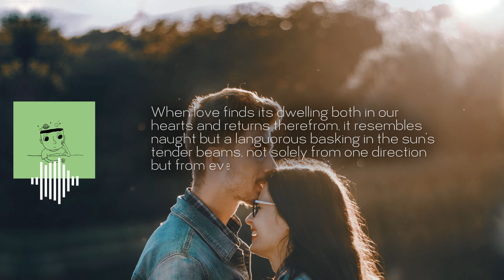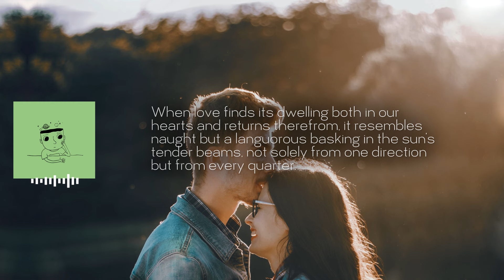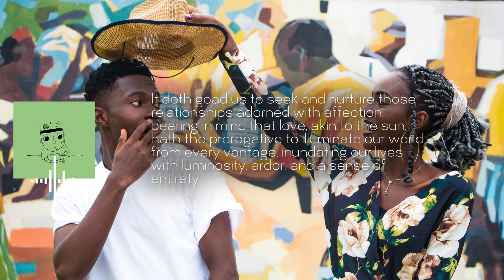What did David Viscott's Quote Say About Love?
This video, we delve into the profound quote by David Viscott, "To love and be loved is to feel the sun from both sides." Viscott's words are described as unadorned yet profoundly capturing the essence of human connection and the reciprocity inherent in love. The metaphor of feeling the sun from both sides is highlighted for its evocative qualities, symbolizing emotional ardor and balance in love.

The commentary emphasizes the idea that love is a harmonious transaction, with both giving and receiving affection, resulting in a balanced and beautiful connection. It also reflects on the innate human desire for love and its transformative power, encouraging us to nurture affectionate relationships. Viscott's aphorism is portrayed as a reminder of the splendor and potency of love in its various forms, illuminating our lives with warmth, ardor, and a sense of completeness.

Photo Source for David Viscott || Photo Source: Dr. David Viscott, Author, 1976  Csu is a photograph by Everett which was uploaded on January 20th, 2013.